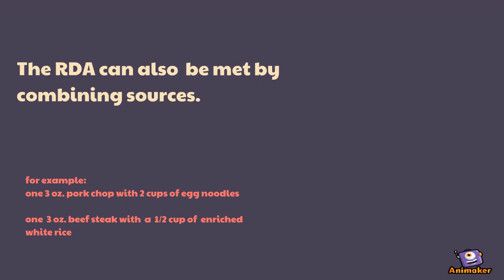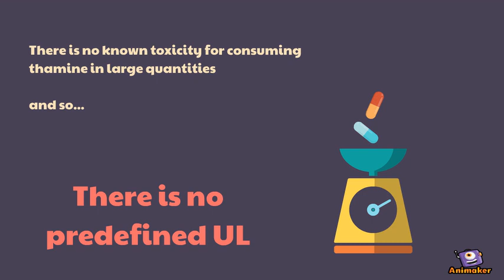Examples of Thiamine Daily Intake (EXT)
Animated Video created using Animaker Thiamine